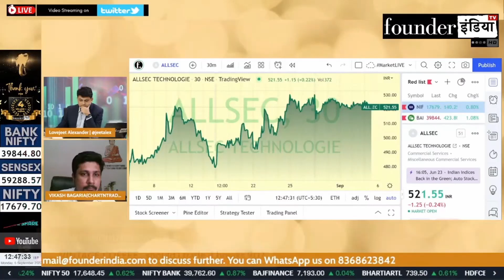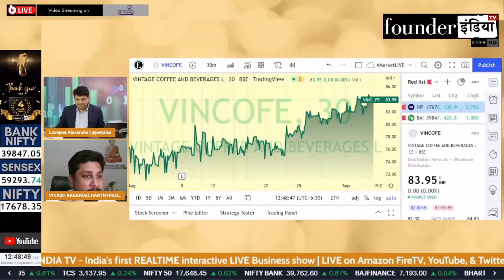Vintage Coffee and Beverages Ltd. के शेयर में क्या करें? Expert Opinion by Vikash Bagaria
Analysis of: Vintage Coffee and Beverages Ltd.

Shows on StockMarket, equity, trading, investment, commodity, personalfinance, tax, cryptocurrency, blockchain, reviews, vintagecoffee marketanalysis, startups, policyreviews, nifty sensex, and much more.